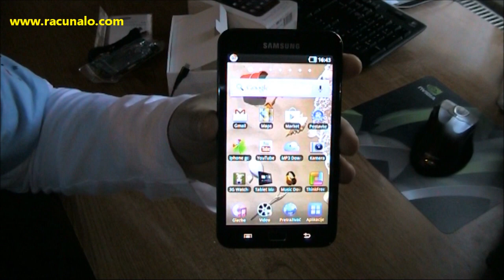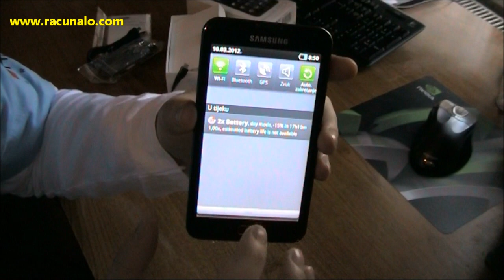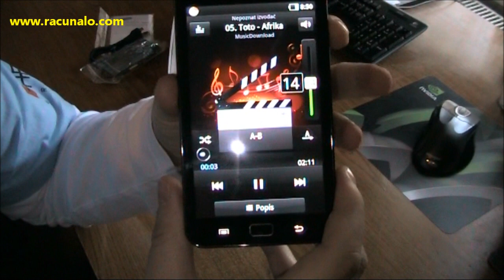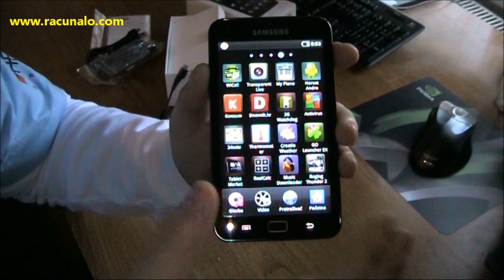Samsung GALAXY S WiFi 5.0 (korisnički test - 26.03.2012)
Isprobali smo novi Samsungov mini tablet - Galaxy S WiFi 5.0. Cijeli test pročitajte na: